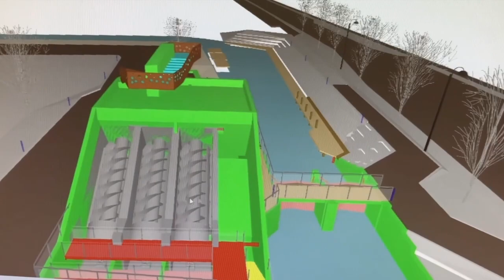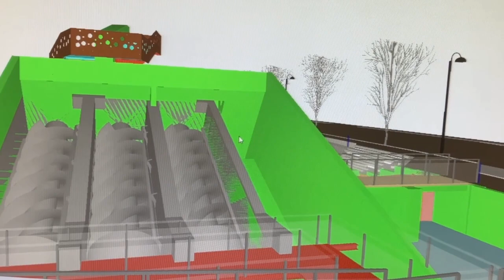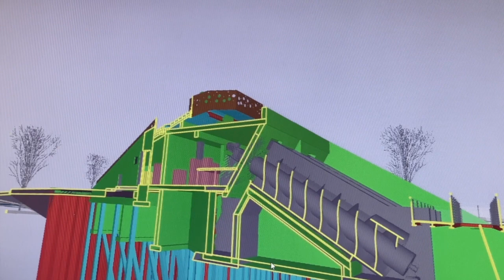Sådan virker pumpeslusen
Projektleder Kjeld Leerskov Hansen fortæller om pumpeslusen i Aabenraa by